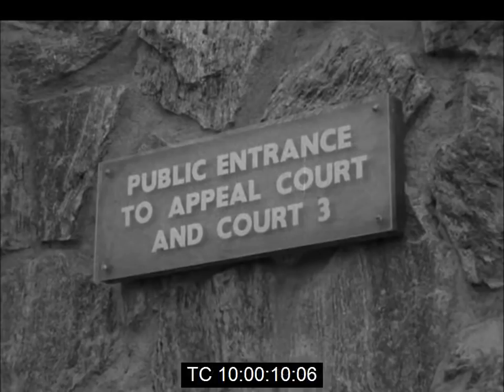Wole Soyinka Making a Court Appearance on Criminal Charges | November 1965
Brief, soundless footage of Wole Soyinka, the Nigerian playwright  university lecturer and social activist attending a hearing in the city of Ibadan on Wednesday, November 10th 1965.

Soyinka was accused  of being the gunman who entered the premises of the broadcasting corporation of the Western State and forced station employees to substitute an anti-government broadcast for one made by the prime minister of the Wsetern tate, Chief Samuel Akintola.

He was charged with:

1. The theft of 2 tapes which were the property of the Nigerian Broadcasting Corporation.

2. Threatening Violence.

The hearing was briefly adjourned after a complaint by Soyinka's counsel, Michael Odesanya that the prosecution had refused to comply with the court's ruling the previous week that the defence be supplied with further particulars of evidence.

Soyinka had recently returned from London where he had attended a performance of his play "The Road", which was part of the Commonwealth Art Festival.

Source: Reuters News.

Note:

Soyinka was later acquitted of the charges on a technicality.

"Profile of Wole Soyinka".